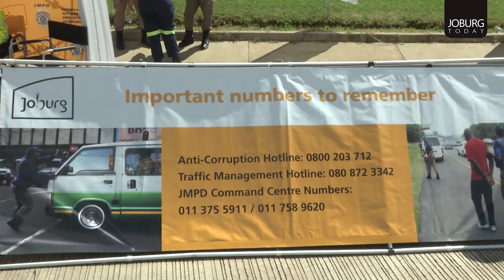CITY BRIEF - CITY LAUNCHES EASTER CAMPAIGN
What is the message coming from the City of Joburg this Easter